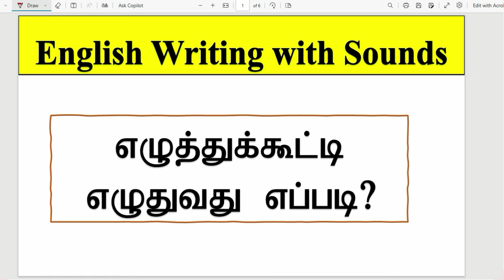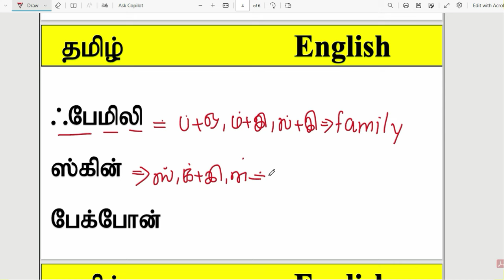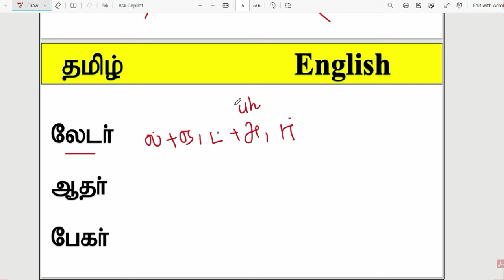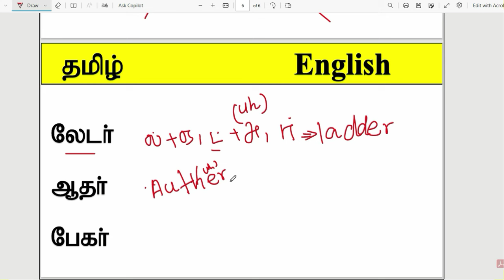English Writing Practice |english eluthuvathu eppadi in tamil | Phonics through Tami|Easy Reading-1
In this video you can learn how read english words with sounds.